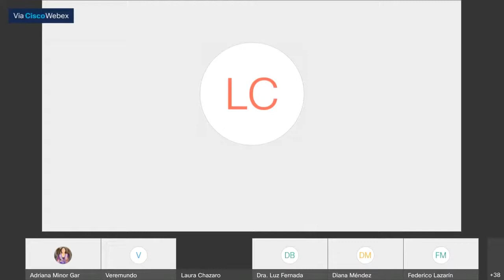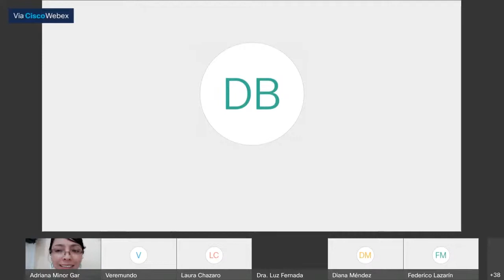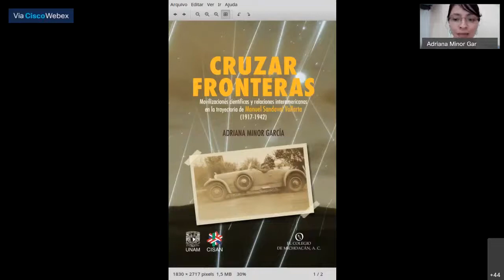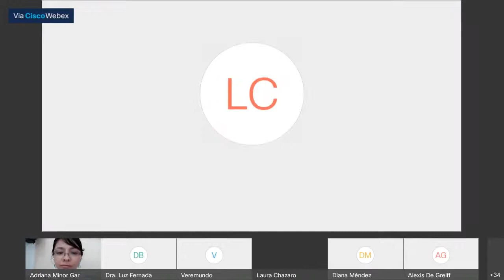"Movilizaciones científicas y relaciones interamericanas en trayectoria de Manuel Sandoval Vallarta"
Presentación del libro "Movilizaciones científicas y relaciones interamericanas en la trayectoria de Manuel Sandoval Vallarta (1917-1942)" de Adriana Minor García (CEH, COLMEX). Sesión del Seminario Itinerante de Historia e historiografía de las ciencias y las tecnologías.

Presentan: Diana Alejandra Méndez Rojas (Instituto Mora), Luz Fernanda Azuela (Instituto de Geografía, UNAM) y Veremundo Carrillo Reveles (INEHRM).
Modera: Laura Cházaro García (DIE, Cinvestav-IPN).
12 de agosto del 2020.

Coordinan: Adriana Minor (CEH, COLMEX), Angélica Morales (CEIICH, UNAM), Carlos López Beltrán (IIFs, UNAM), Laura Cházaro (DIE, CINVESTAV) y María Eugenia Constantino (UVM).